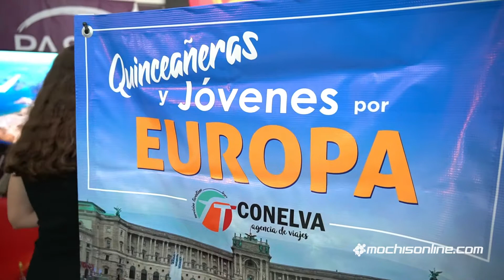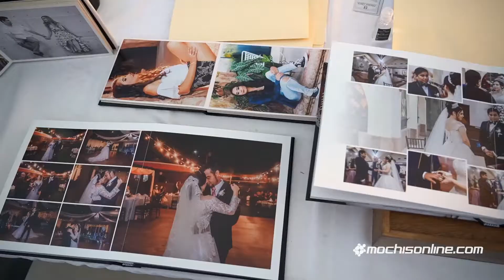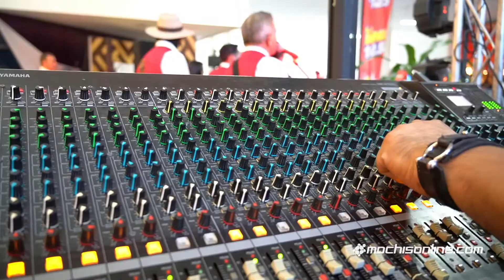Expo Evento 2022 en Paseo Los Mochis